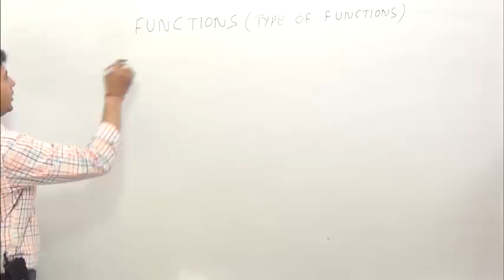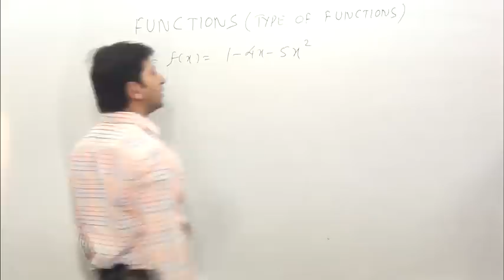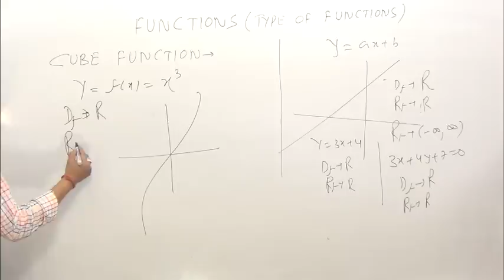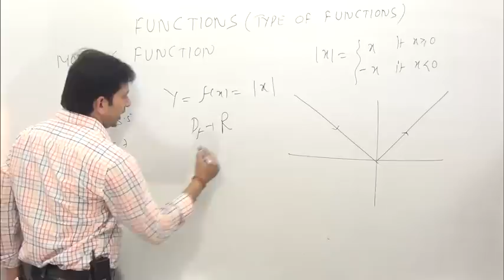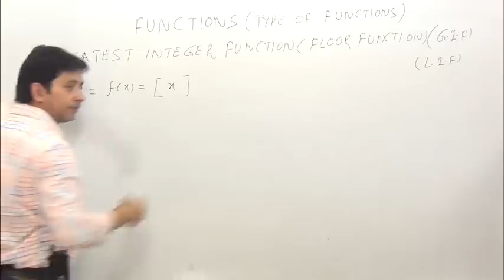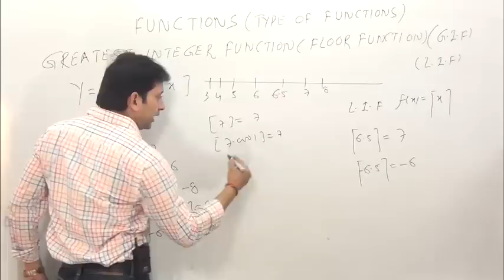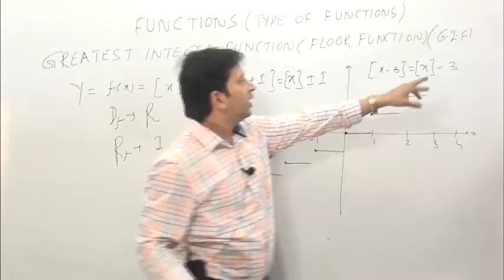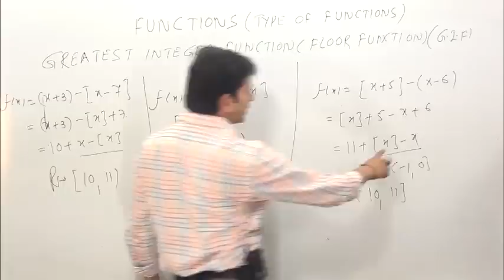Functions-3 (square function with graph-2 )